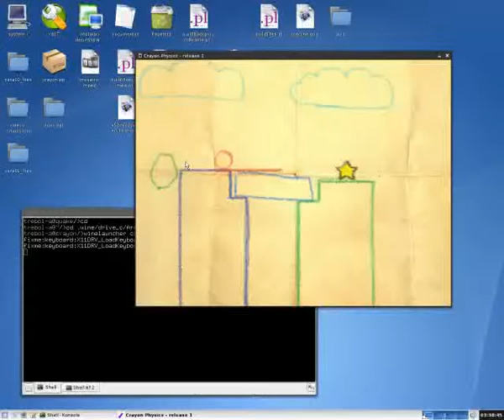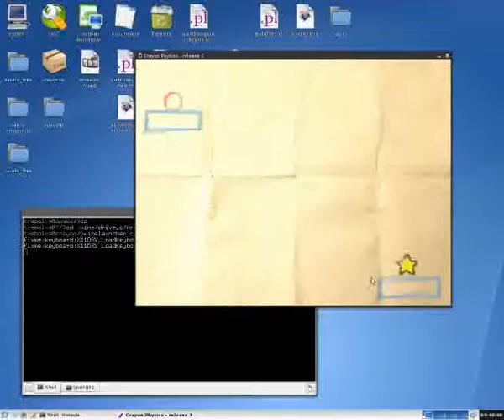Crayon Physics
Crayon Physics es un programita de dibujo con capacidad para simular comportamientos fisicos de los objetos dibujados.